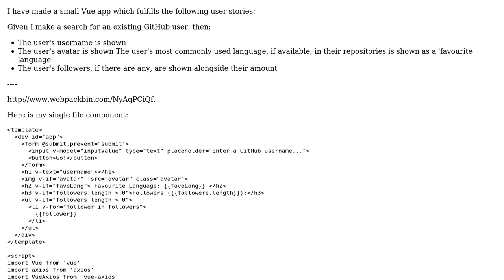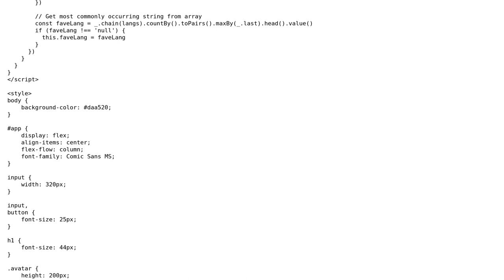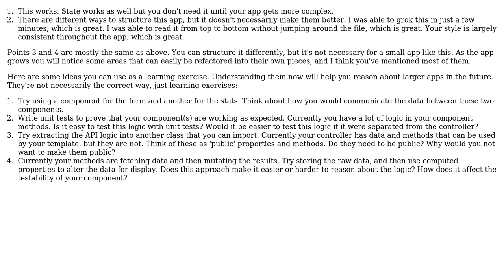Code Review: Vue GitHub user lookup (2 Solutions!!)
Code Review: Vue GitHub user lookup

With thanks & praise to God, and with thanks to the many people who have made this project possible! | Content (except music & images) licensed under CC BY-SA | Music | Images & others | With thanks to user Jamal user havana59er user alanbuchanan and the Stack Exchange Network Trademarks are property of their respective owners. You are responsible for your own actions.